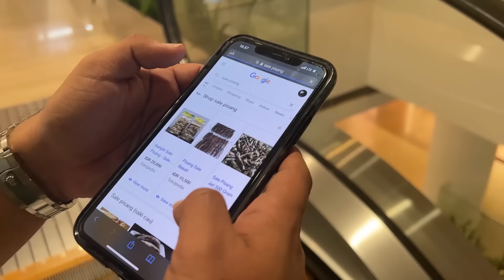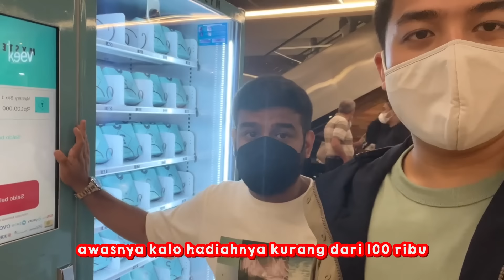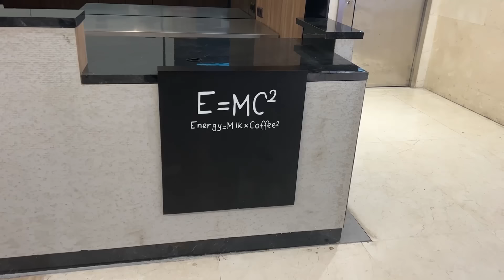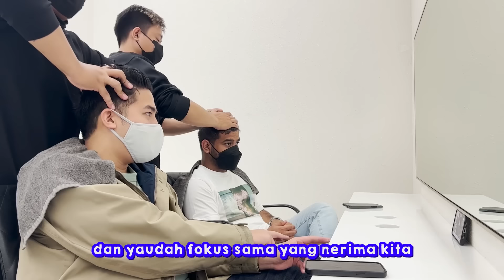NYALON + Q&A BARENG FADIL JAIDI! DARI RECEH SAMPE CURHAT DEEP TALK!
Konnijiwa! Di video kali ini, aku dan bang fadil ketemuan lagi di Jakarta dan ngevlog random lagi wahhaha! Kali ini kita mau Q&A mulai dari yang receh sampe deep talk super serius dan mantap sekali. Selamat menonton! Semoga bermanfaat dan menghibur yah! Mantappu jiwa!!

Video finishing by: @mas_huda25 @mas.hudi_

MANTAPPU JIWA!!~